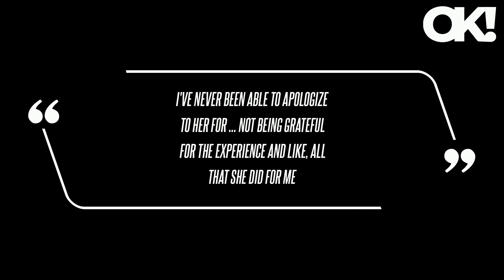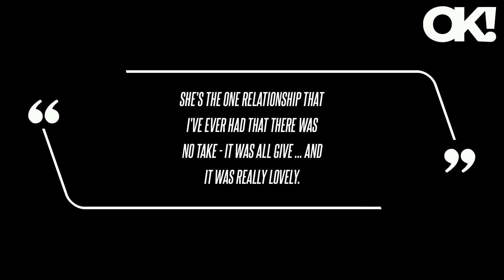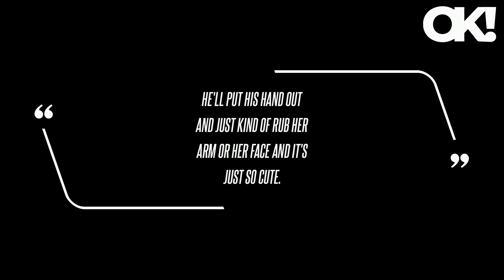Paris Hilton's Ex-Fiance Chris Zylka Regrets Never Apologizing for Their Split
Due to Hilton's personal experiences, Zylka shared "acting wasn't a choice for me during that time," referring to why he didn't do shows or movies during the couple's two-year relationship.